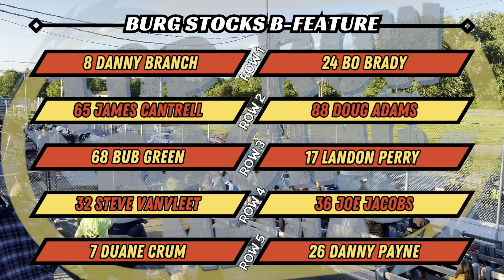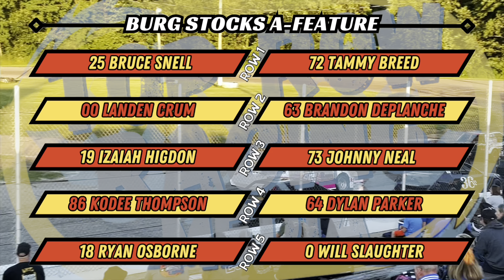June 9, 2024 | FULL PROGRAM | Galesburg Speedway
The full program from Galesburg Speedway in Galesburg, Michigan in June 9, 2024!

00:00 Opening Signature
00:16 Fast Dashes x2
5:01 Burg Stock C-Feature
16:58 Street Stock Feature
41:37 Burg Stock B-Feature
53:54 Burg Stock A-Feature
1:07:00 Template Late Model Feature